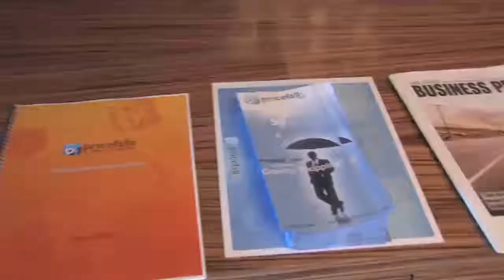702.tv Bidding in Vegas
Elliot Moskow, a 21-year-old Bates College student, recently launched Pricefalls.com, a Dutch Auction site in Las Vegas, to compete against the likes of eBay.